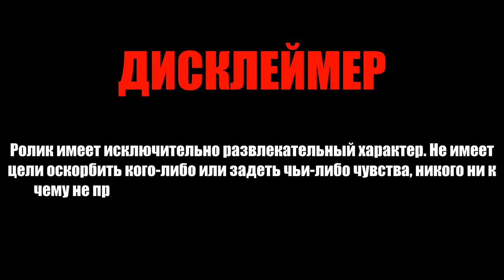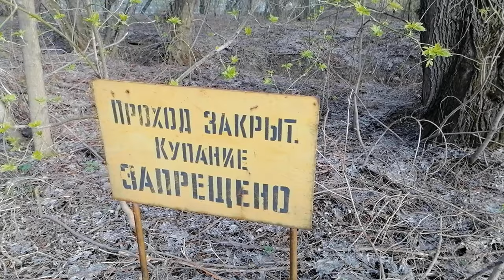ГРАДИРНИ ТЭЦ-2 | ПОДВОДЯЩИЙ КАНАЛ | ДОМИК У РЕКИ КЛЯЗЬМА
00:06 Интро
00:31 Плохая новость
03:00 Водозаборный пункт
04:12 Дом у реки
04:42 р.Рпень у дамбы
05:37 Бывший сортировочно-маневровый парк
05:51 Идем вдоль берега р.Рпень
08:33 Подводящий канал ТЭЦ
09:50 Небольшое поле у ТЭЦ
10:24 Старая территория ТЭЦ
12:57 Территория у градирни
15:06 Железнодорожный мост через р.Рпень
16:19 Платформа Автоприбор
16:32 P.S.